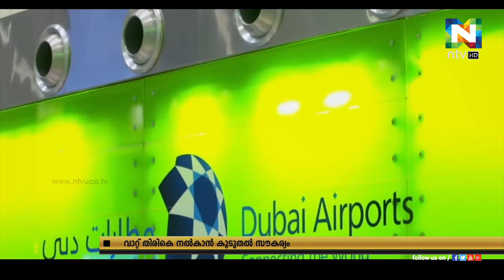യുഎഇ സന്ദര്‍ശിക്കുന്ന വിദേശികള്‍ക്ക് വാറ്റ് തുക മടക്കി നല്‍കുന്നതിന് കൂടുതല്‍ കേന്ദ്രങ്ങള്‍..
യുഎഇ സന്ദര്‍ശിക്കുന്ന വിദേശികള്‍ക്ക് വാറ്റ് തുക മടക്കി നല്‍കുന്നതിന് കൂടുതല്‍ കേന്ദ്രങ്ങള്‍ സജ്ജമായതായി ഫെഡറല്‍ ടാക്‌സ് അഥോറിറ്റി.
വിമാനത്താവളങ്ങള്‍ ഉള്‍പ്പടെ ഒന്‍പത് കേന്ദ്രങ്ങളിവാറ്റല്‍ നിന്ന് ഈമാസം പതിനാറ് മുതല്‍ വാറ്റ് തുക മടക്കി നല്‍കും.